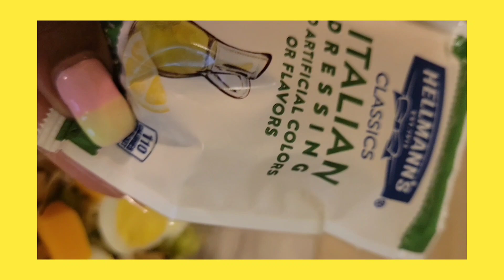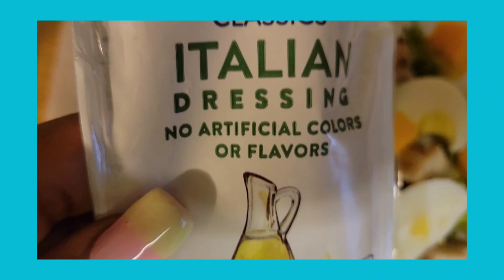Country Ghetto Diet Salad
Taylor Made Just For You -  Protein Salad